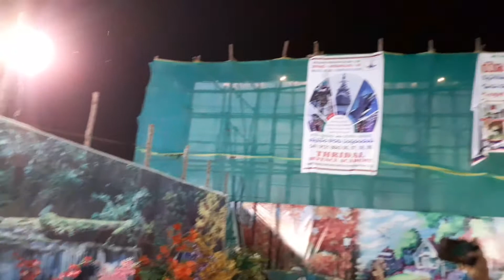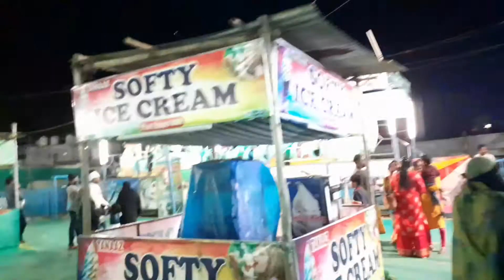EXHIBITION VLOG || HANAMKONDA EXHIBITION 2021|| WARANGAL BY || SHAIK ASLAM 😇❤